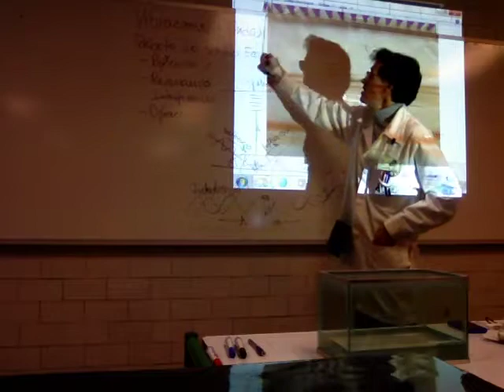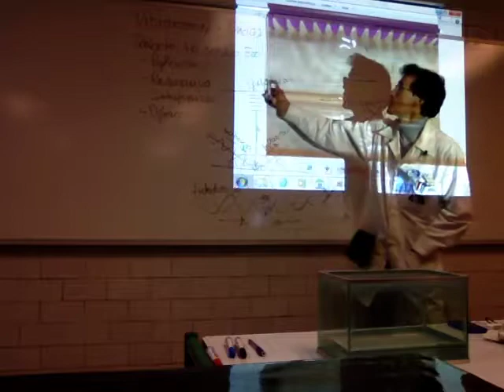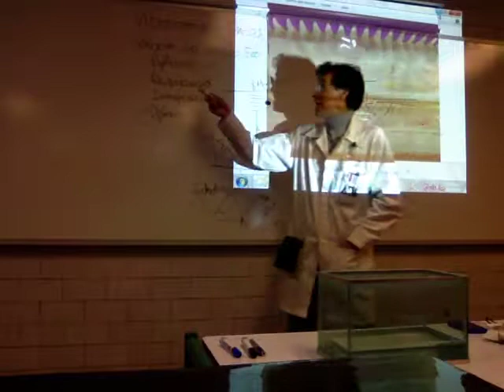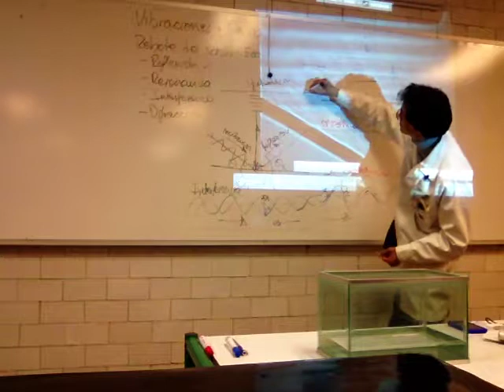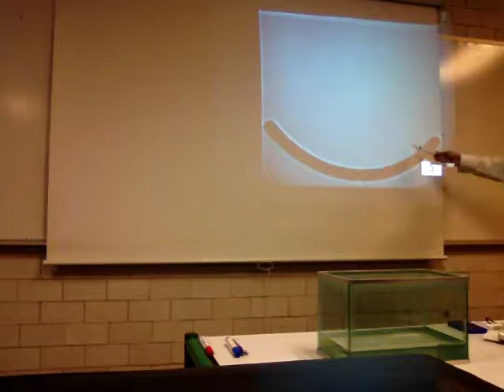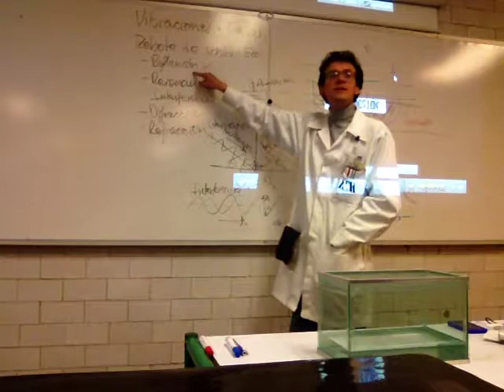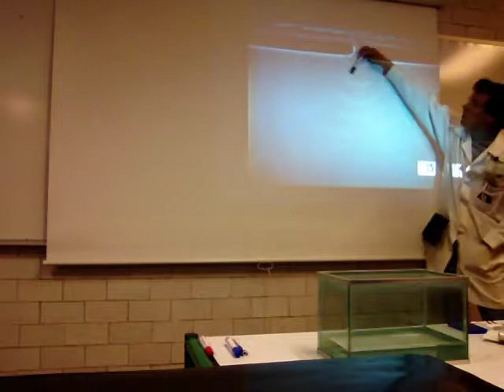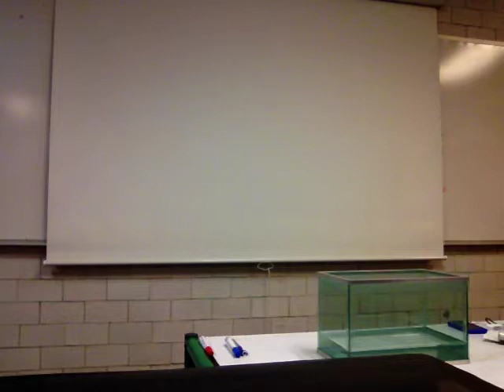Propiedades ondulatorias de la materia y la luz - Prof Raúl Alva 2/4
Propiedades ondulatorias de la materia y la luz. Segunda parte